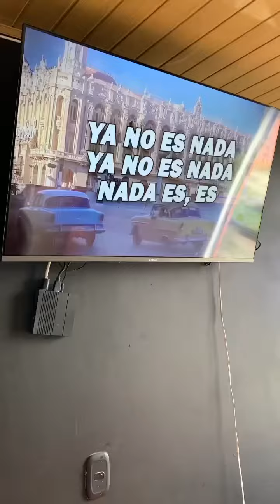Poniendo bonita la barbería